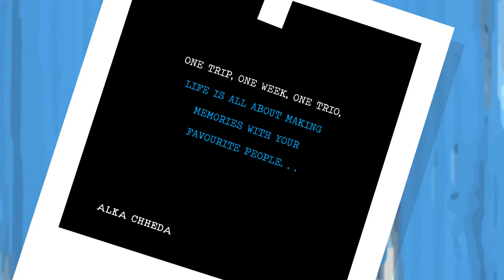Quotes that make you realize that sometimes 'you are just not good enough' |The Emotional Typewriter